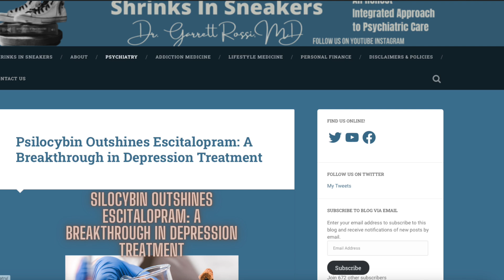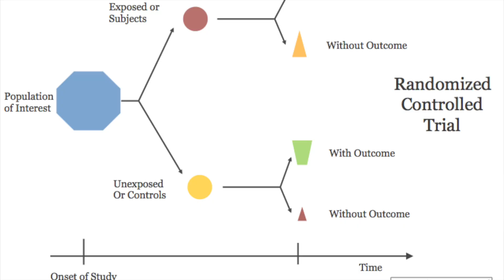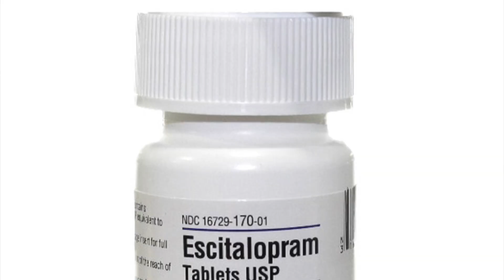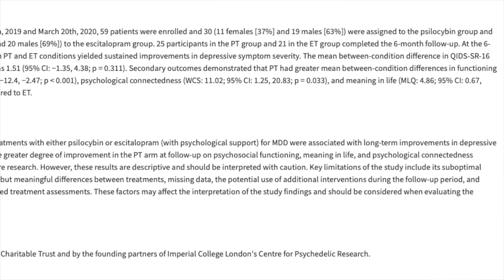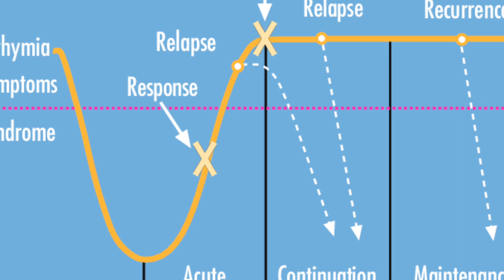Psilocybin Outshines Escitalopram: A Breakthrough in Depression Treatment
he article Effect of psilocybin versus escitalopram on depression symptom severity in patients with moderate-to-severe major depressive disorder: observational 6-month follow-up of a phase 2, double-blind, randomised, controlled trialreports findings from an extended observation period on the comparative effects of psilocybin and escitalopram in treating depression. Here are the key points: